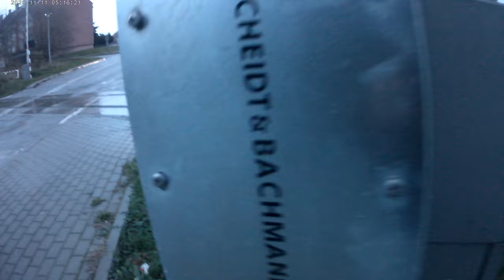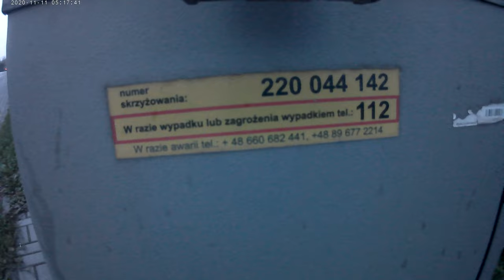Przejazd kolejowy SSP Morąg Ul Pułaskiego Listopad 2022